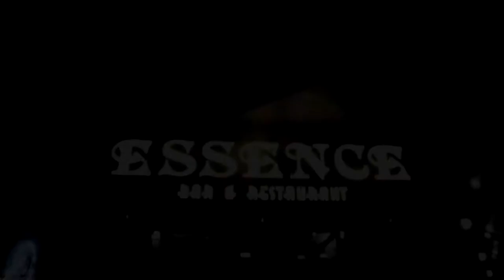Damon Rozier 9 Years Of Comedy @ Essence Bar & Grill : Edgar Rivera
The "SUPERS SON" comedian Edgar Rivera from The Bronx stop by Damon Rozier 9 years of comedy at Essence Bar & Grill in Brooklyn.